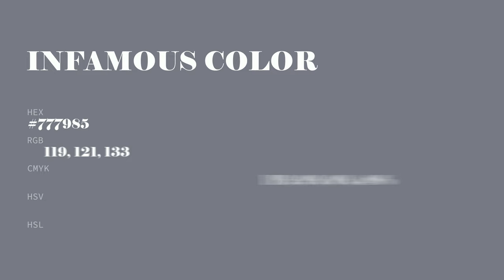Infamous color #777985 hex color - Blue color - Warm color 777985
What color is Infamous ? #777985 hex color - Blue color - Warm color 777985

Hex #777985 Color Code is also known as Infamous color.